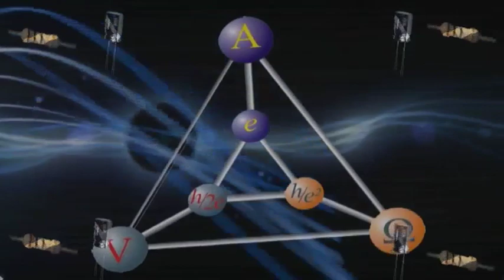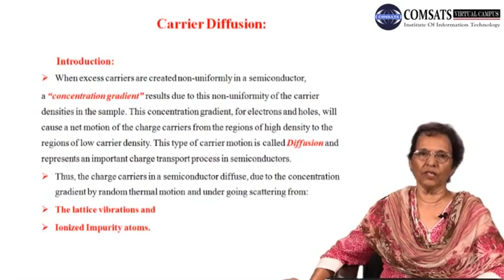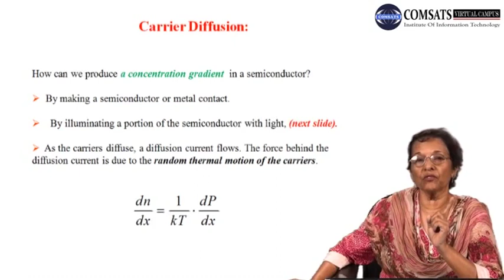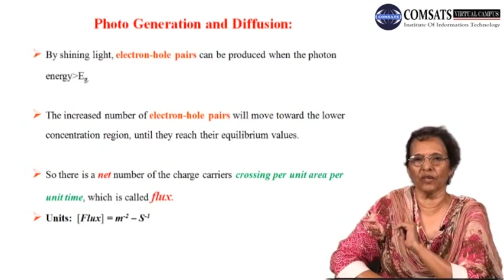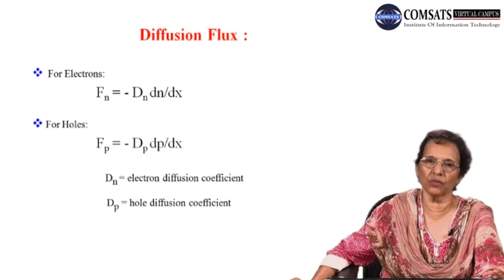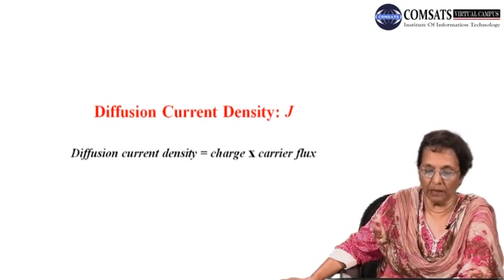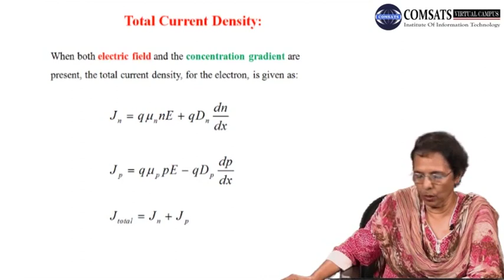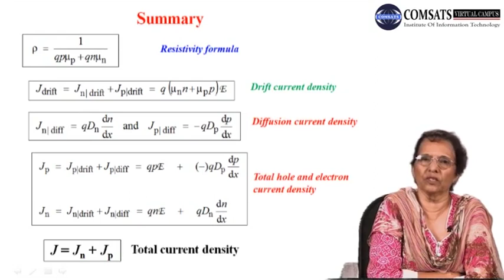Diffusion of Carriers |Diffusion and Recombination |Electronics 1 in Urdu Hindi LECTURE 05